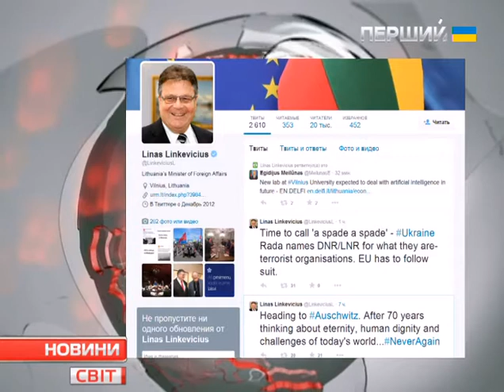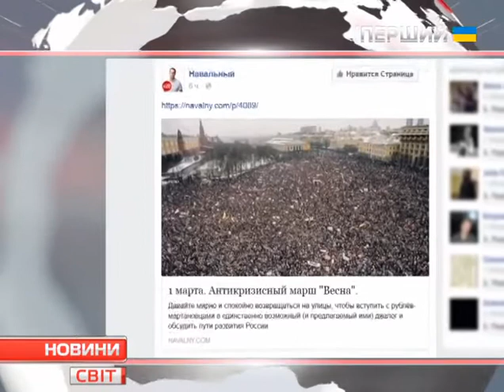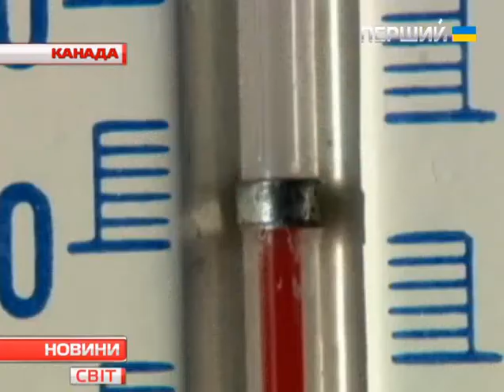Новини. Світ. 27.01.